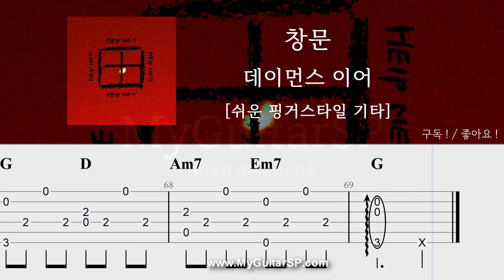창문 - 데이먼스 이어 | 쉬운 핑거스타일 | Window - Damons Year